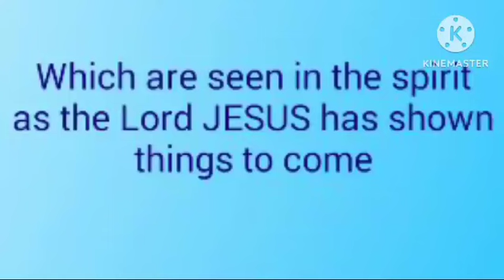There is landslide and casualties in India --- Prophecy fulfilled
URL of foretold Prophecy post